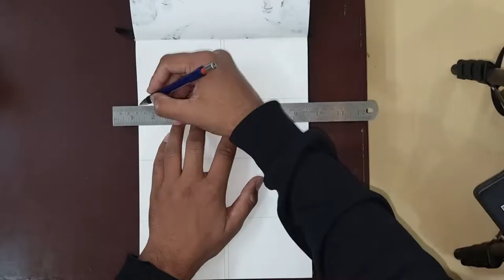Drawing kakashi and obito awakening mangekyo sharingan for 1st time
hey guys today I'm drawing Kakashi & Obito awakening mangekyo sharingan for therir first time after kakashi chidorie'd Rin
materials used :
PENCIL COLORS FOR SKIN TONE
PENCIL COLORS
ALCOHOL MARKERS
INKING PEN
TRIPOD for stand
TRIPOD FOR HOLDING PHONE
EDITING SOFTWARE : WINDOWS VIDEO EDDITOR